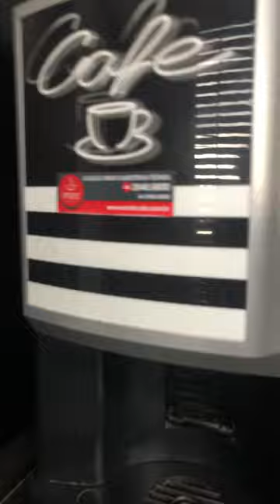18 de dezembro de 2023